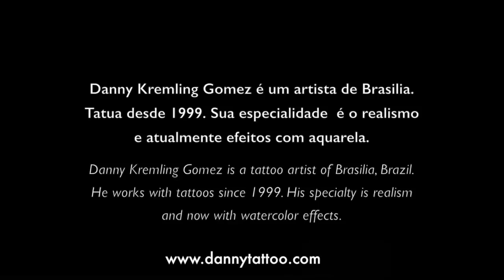Relogio aquarela (Clock WaterColor Tattoo) Time Lapse - Danny Tattoo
Trabalho em aquarela realizado pelo tatuador Danny Gomez. Filmado em Time Lapse HD.

Watercolor Tattoo done by tattoo artist Danny Gomez. Time Lapse filmed in HD.

Filmed and edited by Danny Gomez (Final Cut Pro X)